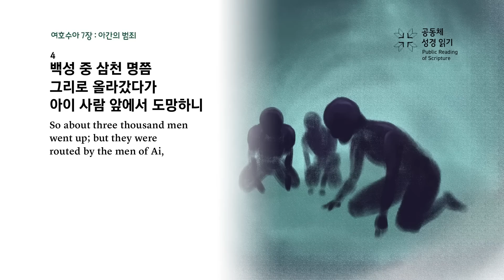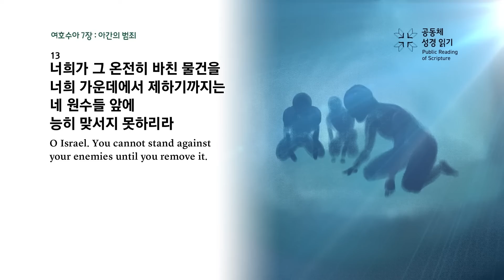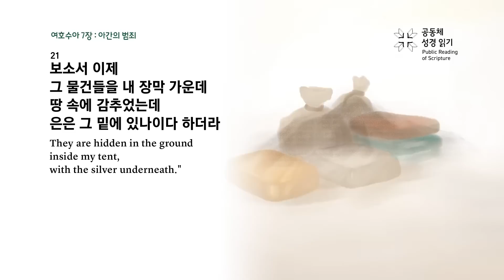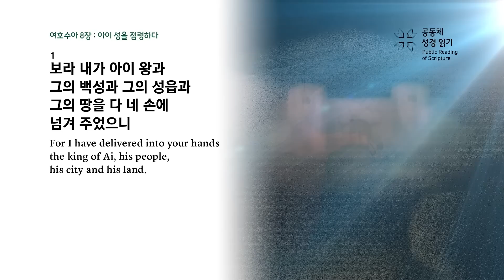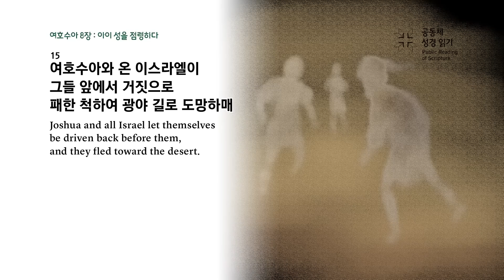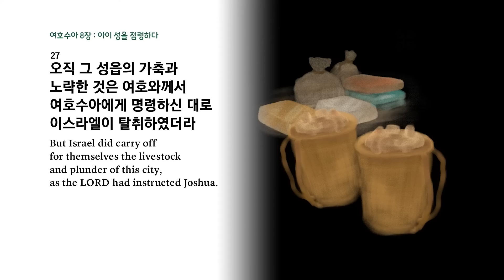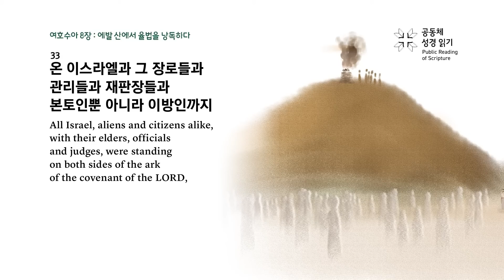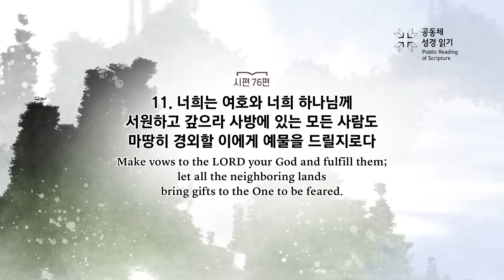공동체 성경읽기_3월 17일_76일차(수 7-8, 시 76)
여호수아 7-8장, 시편 76편